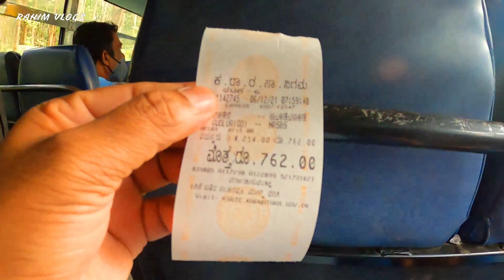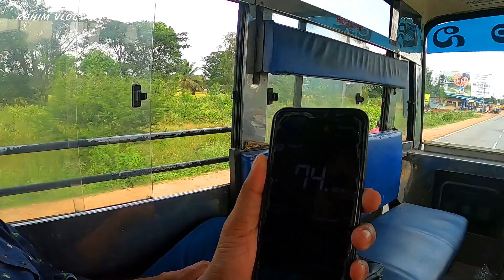Bangalore bus journey in KSRTC express karnataka| rahim vlogs| ooty to bangalore bus journey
A bus journey by karnataka ksrtc express bus from ooty to bangalore satlite bus station, bus starts from ooty at 5:15am and reaches bangalore satlite bus station by 2:00 pm .. ticket fare Rs 304/-